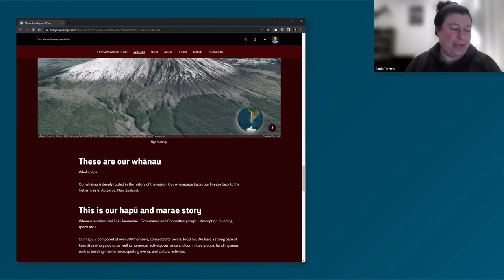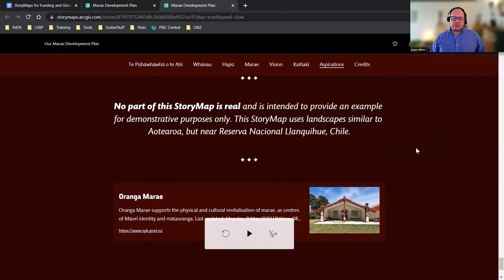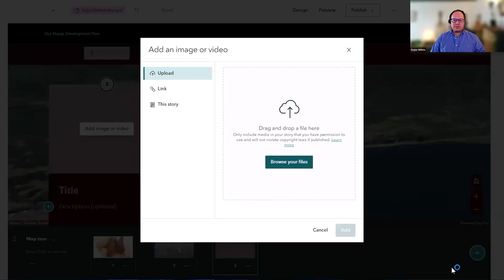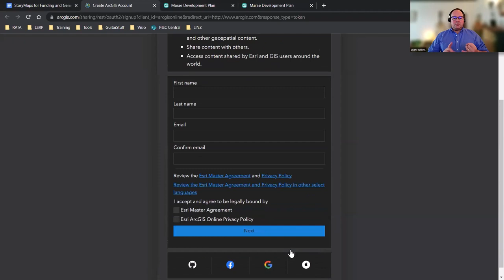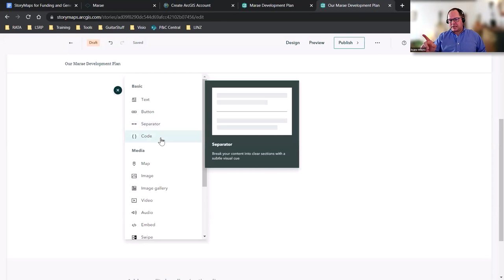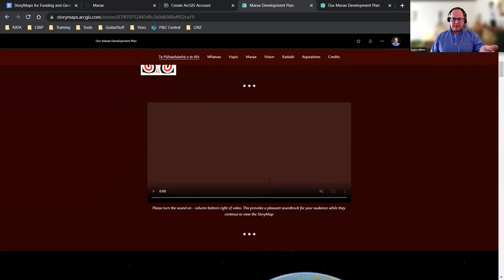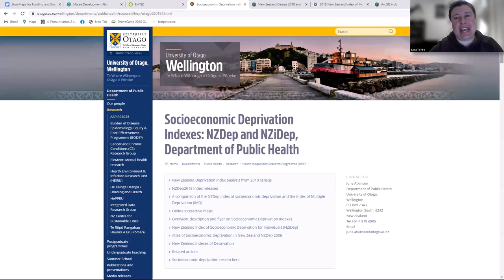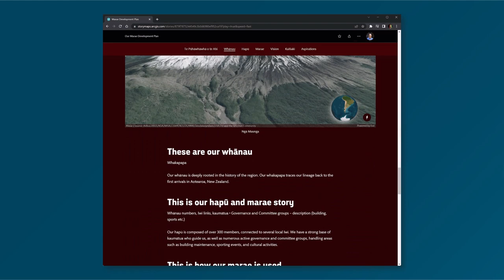StoryMaps to support marae and whenua funding applications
Learn how StoryMaps can make a difference with marae and whenua-related funding applications, like Oranga Marae Funds for marae developments and other projects. Note that StoryMaps can support and enhance the presentation of applications but is not a requirement for funding applications.

In this session Duane Wilkins and Tania Te Hira will be sharing practical, hands-on methods to find, access and use geospatial data in StoryMaps (no prior knowledge of StoryMaps is needed). They demonstrate how to connect your kōrero, photos, aerial photography, and videos in an interactive webpage.

This interactive wānanga is specifically tailored towards those working for iwi, Māori trusts and environmental groups wanting to support a funding application with a visual presentation.

● Create and share a StoryMap to support a funding application for your marae or whenua.
● Add a 3D flythrough from place-to-place to demonstrate concepts to funding boards/agencies.
● Add in flood, earthquake or tsunami zones near a marae, identifying likely affected buildings and Māori Land Blocks that have been, or could be impacted.
● Understand where whānau live in relation to your marae or whenua.